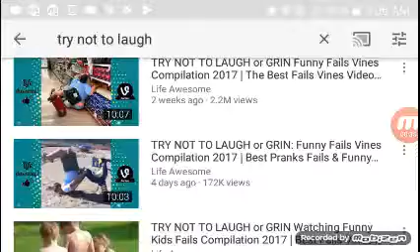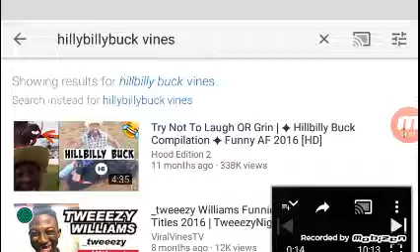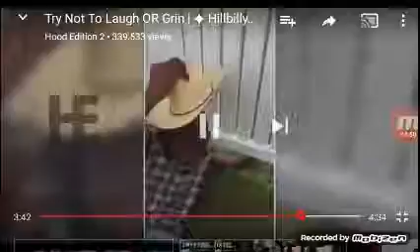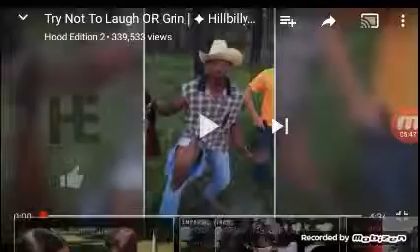Recation To HillBillyBuck Vines(MUST WATCH)